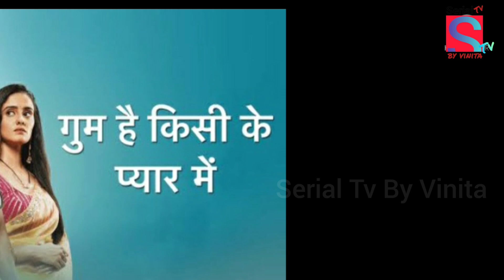4 Most Underrated Shows | These 4 Shows Are Appreciating By Audiences | Saakk | Ipzn | Mhrw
4 Most Underrated Shows | These 4 Shows Are Appreciating By Audiences | Saakk | Ipzn | Mhrw

Picture credit:
I declare that all slideshow belong me. Photos are taken from image.google.com and using advanced image search option.
We do not mean to victimize anybody emotionally. Thanks to Google.com to provide picture.